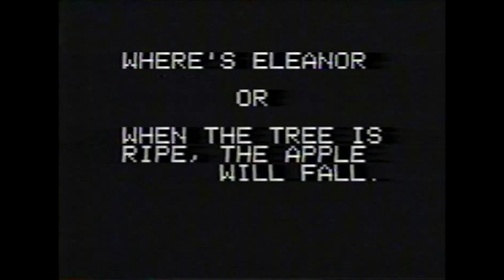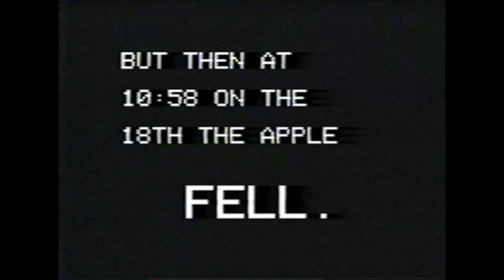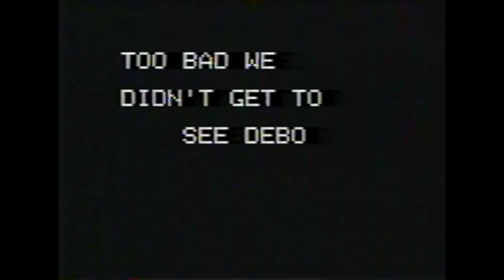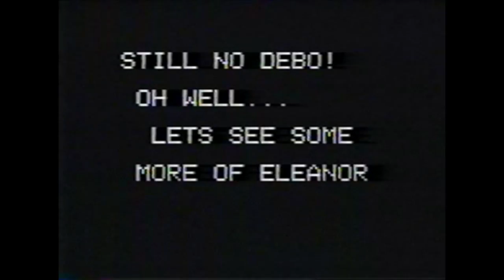Where's Eleanor 1981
Eleanor Hains was born in 1981 in Charlotte, NC.  Since her father was a TV news reporter the story became a minor "thing" in Charlotte for a few days as a very long labor and delivery dragged out.